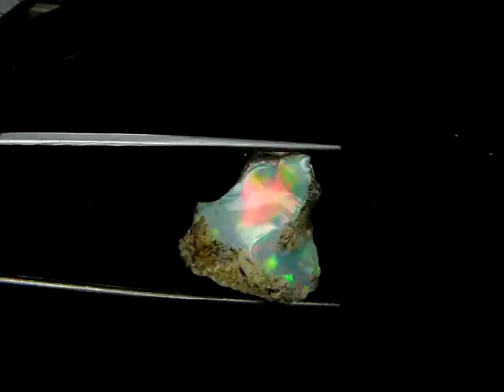Siol Gems- STUNNING HONEYCOMB HARLEQUIN ETHIOPIAN OPAL part 2